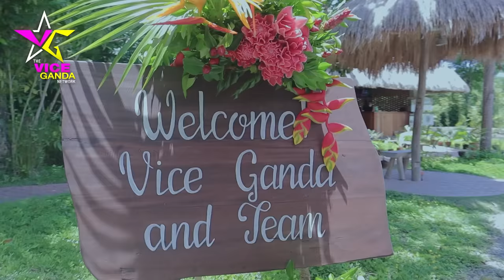Doña Gandara in FARMtastica | VICE GANDA